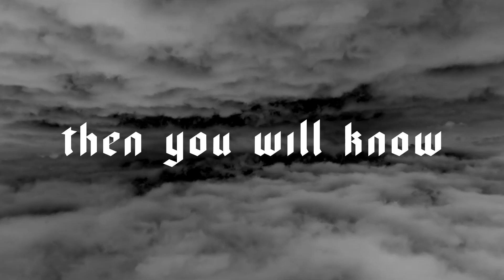Promised - Sermon Series Trailer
Trailer for a creative message series by Lead Pastor Dan Reeve at FAITH Church in Southern California.